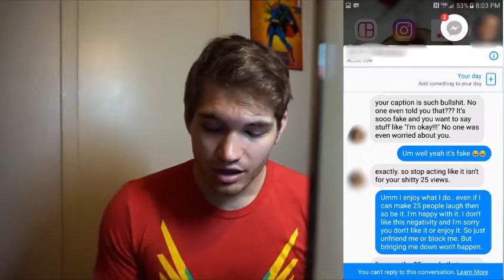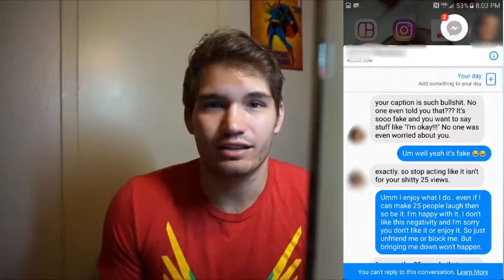The Return!! (been to long)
Yo whatsup! we took some time off but we are back and more ready than ever!! GIVE THIS VIDEO A BIG THUMBS UP! VIDEOS OUT EVERY WEEK